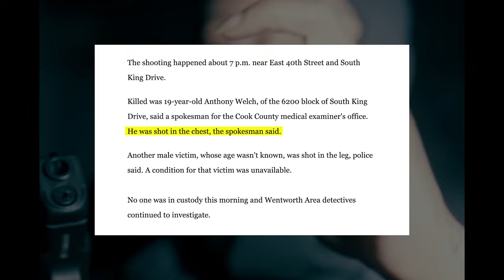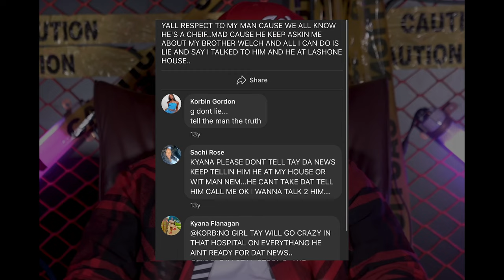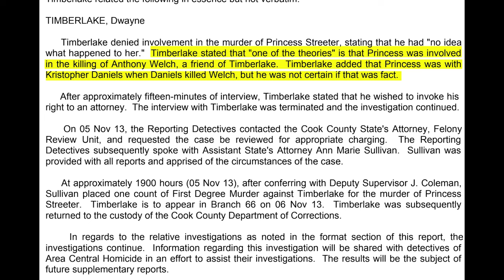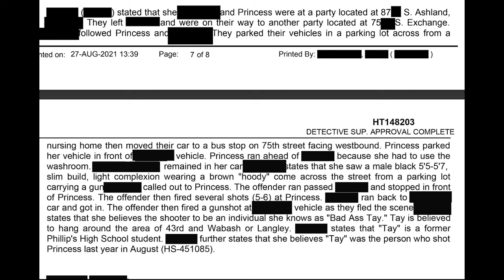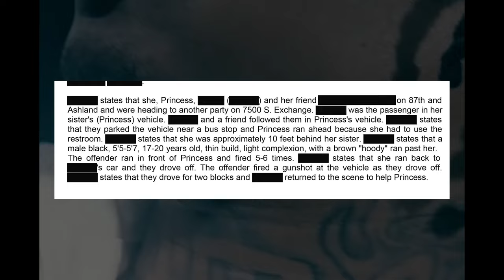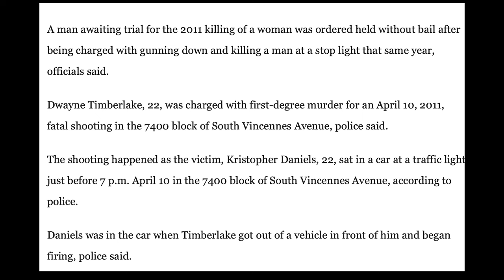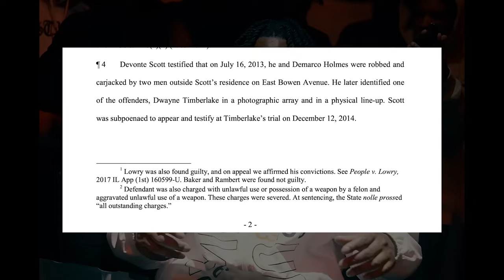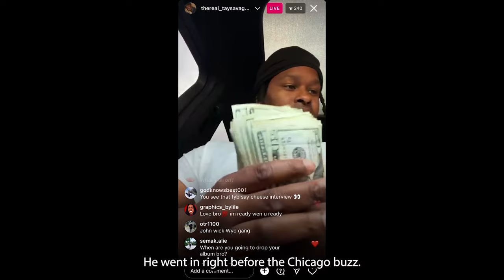Tay Savage: The "Get Back King" of Chicago